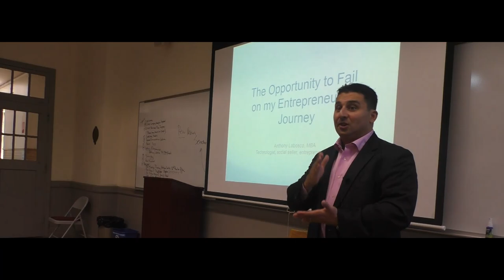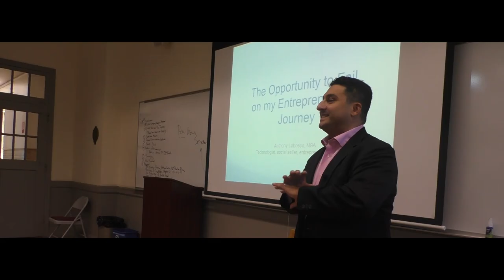Seizing the Opportunity to Fail: Anthony Lobosco's Entrepreneurial Journey | Inspired by 'Outliers'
Anthony Lobosco (Fordham '94 & '06) lectures to Dr. DiLorenzo's Marketing/Entrepreneur class.

The lecture is called "The Opportunity to Fail on My Entrepreneurial Journey."

It was inspired by Malcom Gladwell's book, "Outliers."

All things being equal, the one element that makes people achieve extraordinary things is seizing opportunities.

Bill Gates had access to a mainframe in high school and the Beatles played in Hamburg for 3 years before they were the Beatles.  That enabled them them to play over 1200 times before they reached the US.

The average times a successful band plays in their career is around 1200 times.

On a personal note, I failed at my first start-up in 2008.  I would never be able to have that experience ever again as a practical innovator for my family.

That was my opportunity and I seized it.